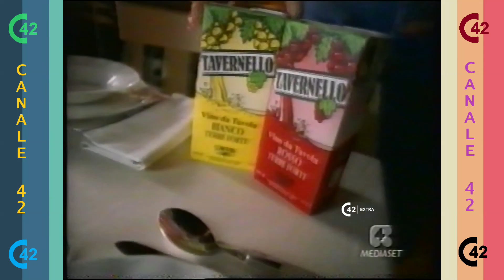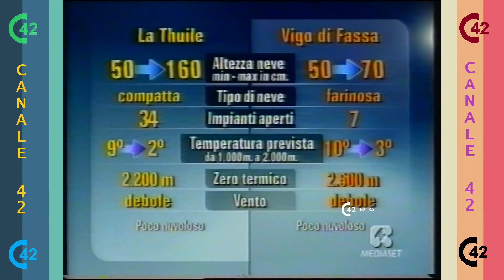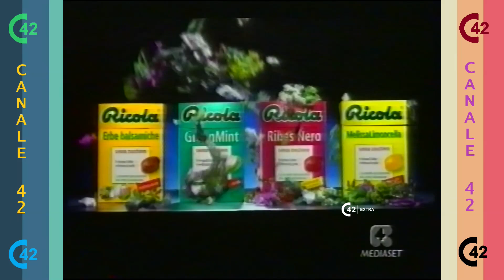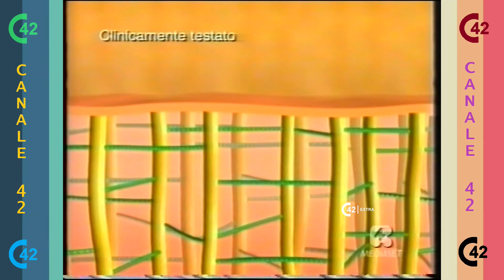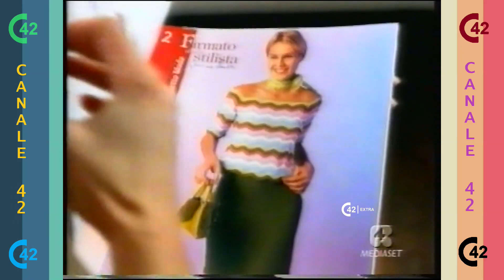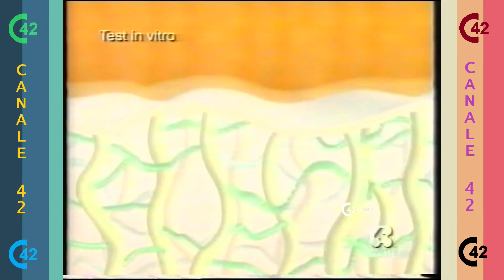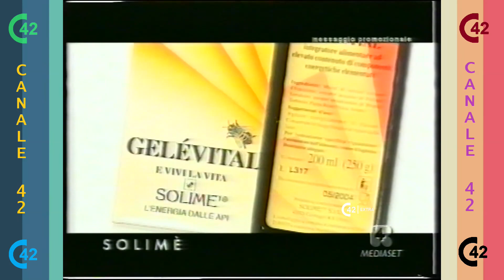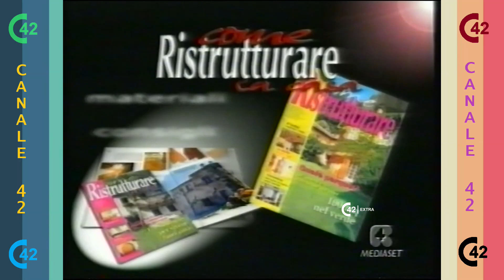Sequenze R4 - 16 Marzo 2002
registrate durante "4ppunt4m3nt0 c0n l4 st0r14"